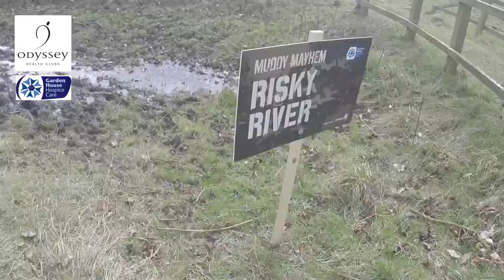Odyssey Health Club - GHHC Muddy Mayhem 2017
Odyssey health club demonstrate a Point of view look at Muddy Mayhem 2017, The event was a huge success, raising funds for vital end of life care in the local community of North Hertfordshire